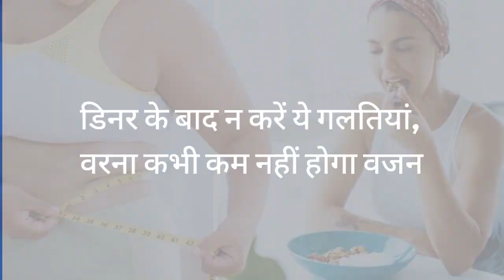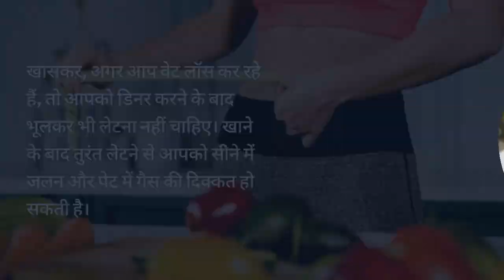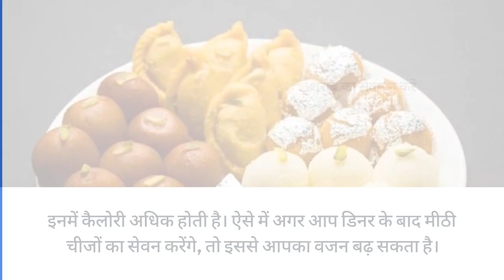Weight Loss Mistakes After Dinner | डिनर के बाद न करें ये गलतियां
Weight Loss Mistakes: डिनर के बाद न करें ये गलतियां

Weight Loss Mistakes After Dinner: अगर आप वजन घटाना चाहते हैं, तो डिनर करने के बाद इन गलतियों को भूलकर भी न करें।
आजकल अधिकतर लोग अपने बढ़े हुए वजन से परेशान हैं। वजन कम करने के लिए लोग डाइटिंग करते हैं। साथ ही, एक्सरसाइज और योग आदि का भी सहारा लेते हैं। वहीं, कई लोग ऐसे हैं, जो वेट लॉस के लिए डाइट और एक्सरसाइज, दोनों को फॉलो करते हैं। लेकिन फिर भी उनका वजन कम नहीं हो पाता है। आपको बता दें कि वजन कम न होने के पीछे आपकी कई गलतियां भी जिम्मेदार हो सकती हैं। खासकर, अगर आप डिनर के बाद इन गलतियों को कर रहे हैं, तो आपको वेट लॉस करने में काफी दिक्कत हो सकती है। तो आइए, जानते हैं डिनर के बाद कौन-सी गलतियां नहीं करनी चाहिए, जिससे वेट लॉस में मदद मिल सके।

वेट लॉस के लिए डिनर के बाद न करें ये गलतियां

1. डिनर करने के तुरंत बाद लेटे नहीं

अक्सर लोग रात में ऑफिस या काम से घर लौटते हैं। फिर थके हुए रहते हैं और डिनर करते ही लेट जाते हैं। लेकिन ऐसा करने से आपको नुकसान हो सकता है। खासकर, अगर आप वेट लॉस कर रहे हैं, तो आपको डिनर करने के बाद भूलकर भी लेटना नहीं चाहिए। खाने के बाद तुरंत लेटने से आपको सीने में जलन और पेट में गैस की दिक्कत हो सकती है। इससे आपको एसिड रिफ्लक्स की दिक्कत हो सकती है। अगर आपको वेट लॉस करना है, तो खाने के बाद 10-15 मिनट वॉक जरूर करें। इससे आपको वजन घटाने में जरूर मदद मिलेगी।